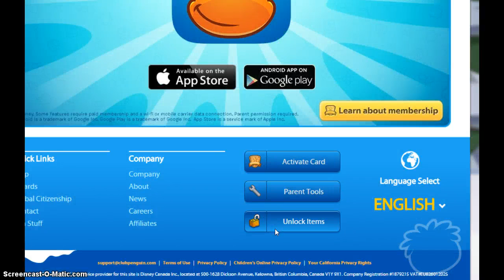Club Penguin Code :O